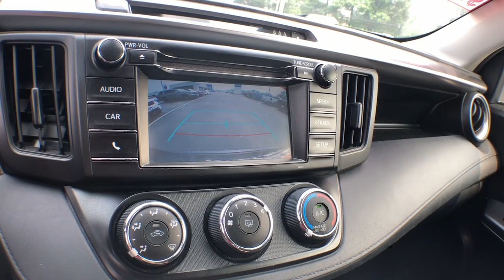2018 Toyota RAV4 Vestal, Binghamton, Ithaca, Johnson City, Big Flats, NY HYU70766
Gray Used 2018 Toyota RAV4 LE available in Vestal, New York at Miller Auto Team. Servicing the Binghamton, Ithaca, Johnson City, Big Flats, NY area.